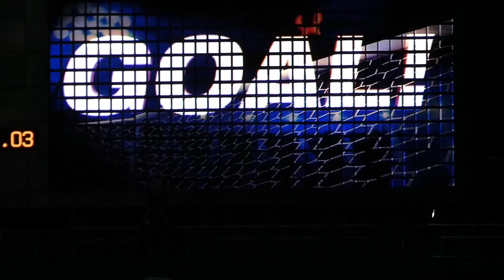2020.08.05 กวินทร์ ธรรมสัจจานันท์ YBC Levain Cup Hokkaido Consadole Sapporo VS Sanfrecce Hiroshima